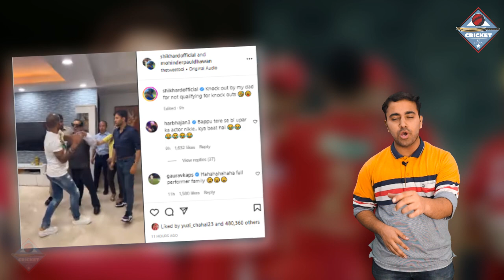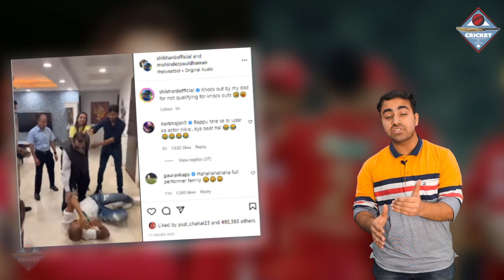घर पहुँचते ही Dhawan की लात घूसों से पिटाई, कारण जान आप भी हैरान रह जाएँगे